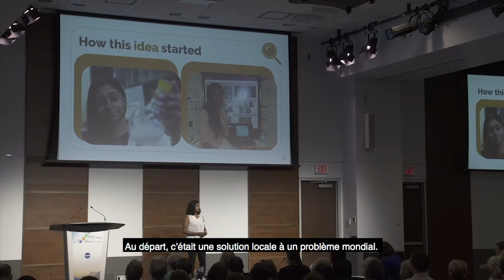Le défi des femmes en tech propres - Rencontrez les finalistes: Nivatha Balendra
L’idée novatrice de Nivatha Balendra pour le Défi des femmes en tech propres est d’utiliser des bactéries pour éliminer la contamination par l’huile de façon plus durable.